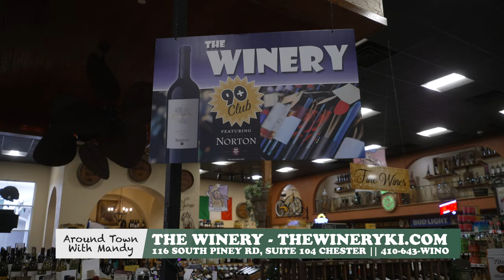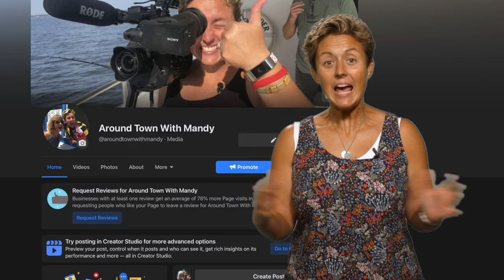The Winery in Chester, Maryland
It's last minute gift season, so Around Town With Mandy stopped by The Winery in Chester. They are a family owned and offer an amazing selection of wines, spirits, Champagnes, imported & domestic beers, cigars and gourmet food. They take the intimidation out of wine shopping by helping our customers find the wines, beers and spirits that are perfect for every occasion.

Their address is 116 South Piney Rd, Suite 104 in Chester, MD 21619, their phone number is 410-643-WINO, and their website is